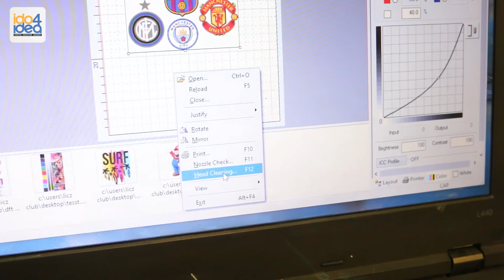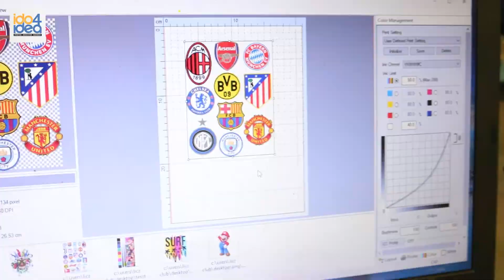สอนวิธีแก้ไข หมึกขาวออกไม่สม่ำเสมอเครื่องพิมพ์ DTF/DFT พร้อมประเมินอาการเบื้องต้น l EP.02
หมึกขาวออกไม่สม่ำเสมอเครื่องพิมพ์ DTF/DFT สอนวิธีแก้ไขพร้อมประเมินอาการเบื้องต้น l IDO Technic

ในคลิปจะเป็นเครื่อง DTF A3  ของทางร้าน IDO4IDEA หากลูกค้าแก้ไขตามวิธีเบื้องต้นแล้วยังอาการยังไม่หายติดต่อสอบถามข้อมูลเพิ่มเติมได้ที่
IDO4IDEA สำนักงานใหญ่ รังสิต คลอง 4 (ลำลุกกา คลอง4)
 32/77 ม.6 ต.ลาดสวาย อ.ลำลูกกา จ.ปทุมธานี 12150 โทร.086-629-6554